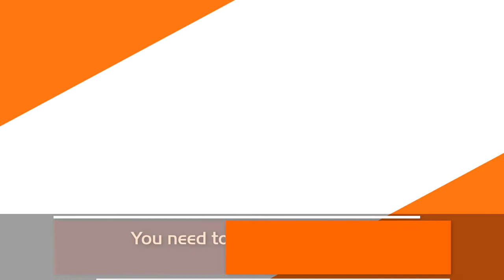How Do Leverage and Appreciation Boost Phoenix Real Estate Investing Success?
The relationship between leverage and appreciation in real estate is very important. Leveraging can affect your returns over time, so it’s important to know and understand what a comfortable leverage is for you to achieve your investment goals.

ROI and Cash Flow on Your Property
You want the ideal loan value on your property, so your returns are maximized. At the same time, you need to make sure you are meeting your cash flow needs. Those are the two sides of the leverage coin. For example, let’s say you purchase a property for $150,000, and you put $40,000 down on it. You are earning a nice five percent cash on cash return, but when your asset appreciates, seven years later your property may be worth $210,000. Your equity and your property are now twice as much, but the cash flow has not changed. Your return was five percent on the $40,000 down, but on the $100,000 equity you now have, the return is only two percent. You may start thinking you can get more mileage out of your money elsewhere.

Consider a Few Different Scenarios
You can buy a property outright for $300,000, and have no debt service. You would keep all the cash flow and have only the maintenances and taxes and insurance
) as expenses. You have an investment that is $300,000 appreciating at three percent annually or $9,000 per year. You would also have tax depreciation right off the bat and save approximately $3,000 on your tax return. In this example, that’s a three percent return on your investment.